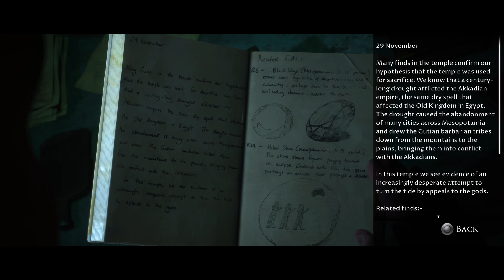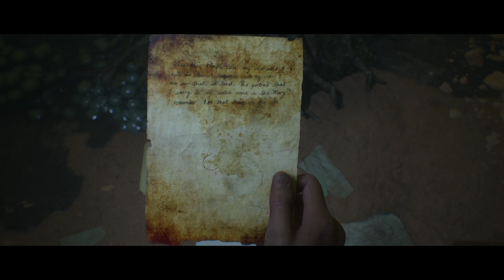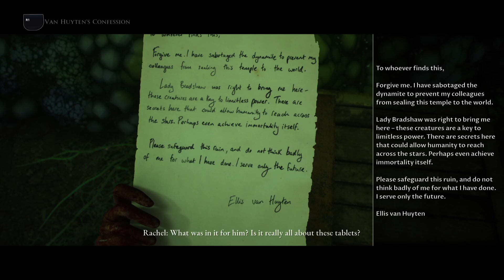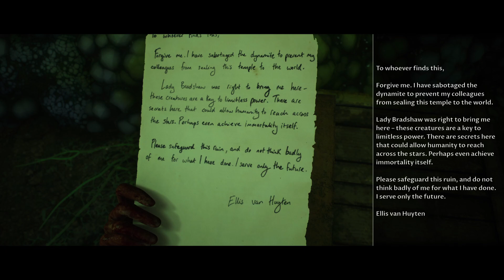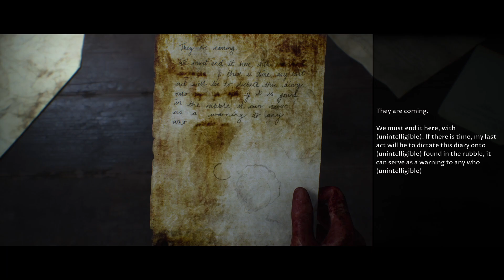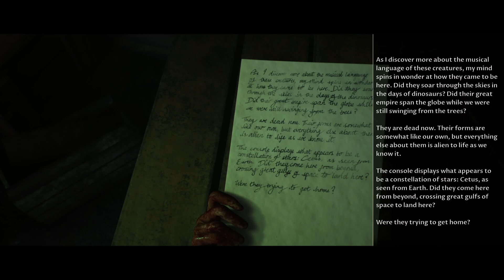The Dark Pictures Anthology - House of Ashes Part 7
Man of Maden ve Little Hope'tan sonra serinin 3. oyunu olan House of Ashes, The Dark Pictures Anthology'nin bir filmdeymişsiniz hissi veren oyun serisinden. Oynaması gergin ama bir o kadar da keyifliydi.